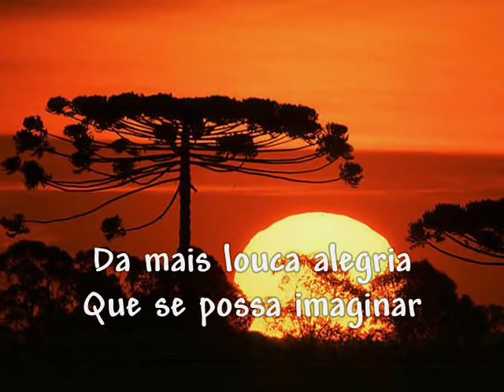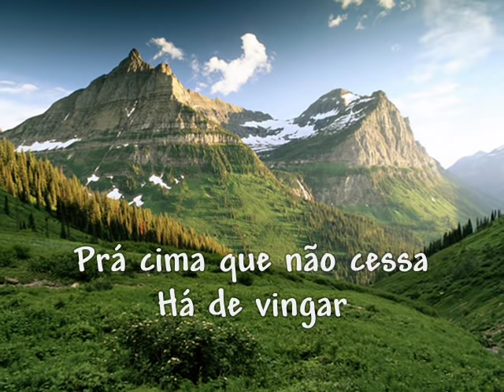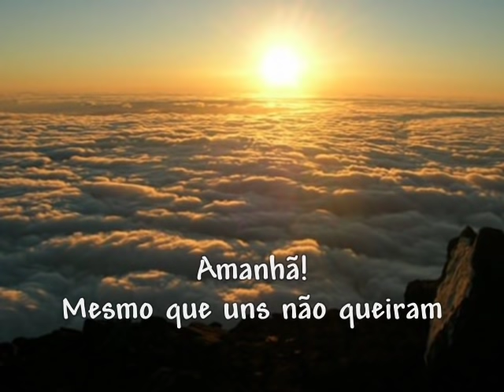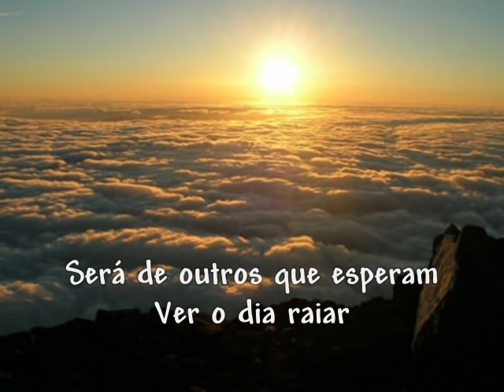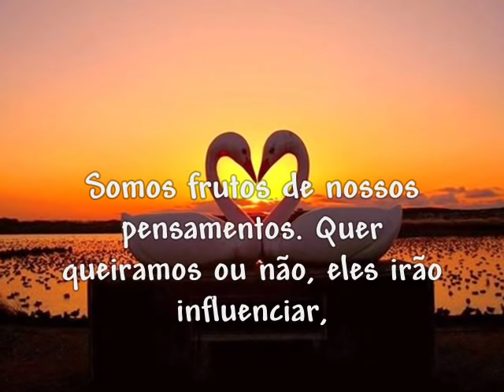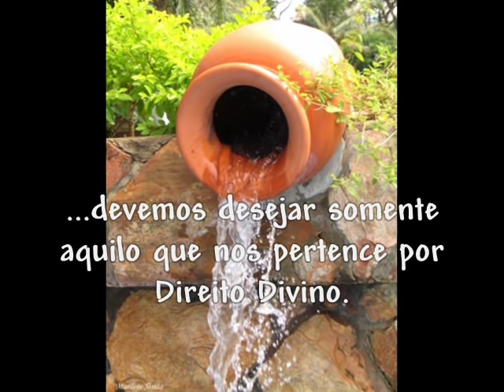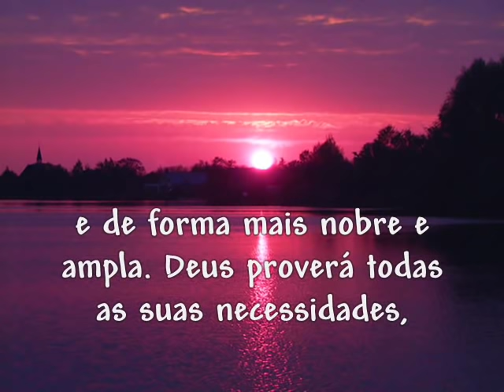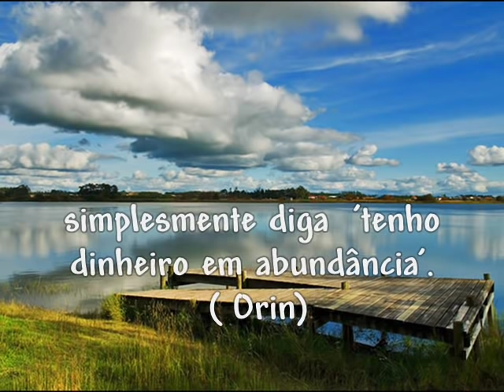AMANHÃ ( Guilherme Arantes ).wmv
Amanhã
Guilherme Arantes
Composição: Guilherme Arantes

Amanhã!
Será um lindo dia
Da mais louca alegria
Que se possa imaginar
Amanhã!
Redobrada a força
Prá cima que não cessa
Há de vingar
Amanhã!
Mais nenhum mistério
Acima do ilusório
O astro rei vai brilhar
Amanhã!
A luminosidade
Alheia a qualquer vontade
Há de imperar!
Há de imperar!

Amanhã!
Está toda a esperança
Por menor que pareça
Existe e é prá vicejar
Amanhã!
Apesar de hoje
Será a estrada que surge
Prá se trilhar
Amanhã!
Mesmo que uns não queiram
Será de outros que esperam
Ver o dia raiar
Amanhã!
Ódios aplacados
Temores abrandados
Será pleno!
Será pleno!

O poder da mente

Somos frutos de nossos pensamentos. Quer queiramos ou não, eles irão influenciar sobremaneira nossa vida,
atuando benéfica ou maleficamente;
usando pensamentos positivos, atraímos acontecimentos bons pela faixa em que estamos vibrando, entrando em
sintonia" com coisas boas, atraindo-as. O inverso é verdadeiro também;
Usar uma "vassourinha mental" para varrer da mente as recordações negativas que nos prejudicam é sempre
necessário, policiando a nossa mente;
podemos superar um vício, controlando os nossos pensamentos, policiando-os, substituindo-os por outros
edificantes.
devemos desejar somente aquilo que nos pertence por Direito Divino

Fonte:livro "ABC do Poder da Mente" ;autora:Aldina Rocha,

O pensamento é o único poder imaterial que se conhece e que pode produzir
riquezas tangíveis, que existe no depósito invisível.
Pense em riquezas que elas lhe aparecerão; pense em pobreza que ela se fará presente.
(Catherine Ponder)

Obtenha estabilidade financeira identificando-se mentalmente com a fonte eterna
de suprimento que nunca se esgota e pelo desejo profundo de servir aos outros com maior
grandeza e de forma mais nobre e ampla. Deus proverá todas as suas necessidades e sempre
haverá um provimento divino.
(Catherine Ponder)

Prosperidade é ter condições de fazer o que você quiser no instante em que quiser.
(Raymond Barker)

Se reconheces um pensamento negativo, simplesmente põe em seu lugar
um pensamento positivo.
Se, por exemplo, ouves a ti mesmo dizendo 'não tenho dinheiro suficiente'
simplesmente diga  'tenho dinheiro em abundância'.
(Orin)
Dinheiro Extra, Melhor Estilo de Vida,Viagens,Você poderá Comprar Sua Casa Própria Seu Carro Zero e Pagar Suas Dívidas;
Acesse nosso site de Negócios:
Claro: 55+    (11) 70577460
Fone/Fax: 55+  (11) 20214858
By: Edson Galvão